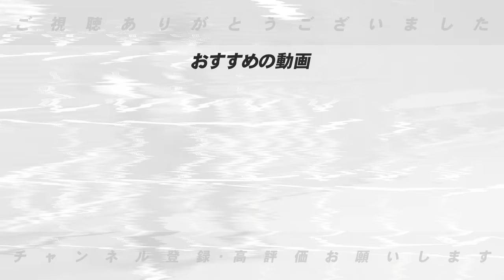”一流の裏付けを感じた！”坂本勇人選手との対談を終えて感じたことを語ります！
■坂本選手のとの対談は再生リストから⏬